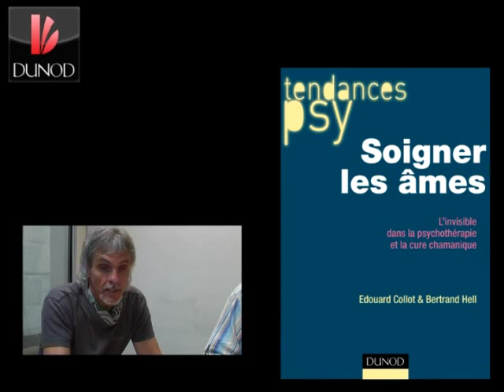Soigner les âmes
L'invisible dans la psychothérapie et la cure chamanique
Edouard Collot & Bertrand Hell
Ce livre n'est pas le fruit d'une simple rencontre de circonstance. Il résulte des très nombreux échanges noués dans la durée par un psychiatre psychothérapeute et un anthropologue du chamanisme. Un constat a en particulier frappé les auteurs : les turbulences de la modernité et l'évolution des sociétés n'ont pas totalement fait disparaître les racines fondamentales d'Homo sapiens. L'approche comparative des cures chamaniques et thérapeutiques révèle certaines aspirations profondes de l'homme, et plus particulièrement montre que la maladie est indissociable de la présence d'un invisible. Construite à partir de la demande de soins cette étude témoigne en définitive  de l'universalité des liens unissant l'Homme au vivant, à l'harmonie et au sacré.
Edouard Collot est médecin psychiatre (Paris). Responsable de l'Unité d'hypnothérapie de l'Institut Paul Sivadon (Association l'Élan Retrouvé). Il est également président du GEAMH (Groupement pour l'Étude et les Applications Médicales de l'Hypnose) et responsable médical de l'IFH (Institut Français d'Hypnose).
Bertrand Hell est anthropologue, professeur à l'université de Besançon et à l'EHESS (Paris). Il a publié  Le sang noir, 1994 (2e ed. 1999), Possession et chamanisme, 1999 (2e éd. poche 2002). Il est également conseiller scientifique de la future exposition Quai Branly (mai 2012) : Les maîtres du désordre.